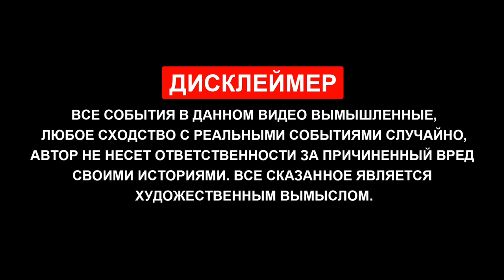КОНФЛИКТ в ТАКСИ | Начальный и конечный адрес одинаковые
Ребят, в такси бывает разное: и хорошее, и плохое. Бывает кидают, портят салон, c потребительским терроризмом относятся ко всему сервису и машине, грубят, посылают нахер и т.д. и т.п. Данное видео тому пример. В этой деятельности есть место частому кидалову с заказами через telegram группы, первый их признак -  одинаковые начальный и конечный адреса и безналичный способ оплаты. В основном таким страдают молодые ребята, которые заказывают такси через подобные группы, скидывают им пол цены от заказа, а сам заказ делает какой-то контакт с пустым безналичным счётом. Яндекс сначала компенсирует деньги за поездку, а после трёх дней изымает , т.к. не может их взыскать со счёта заказчика.